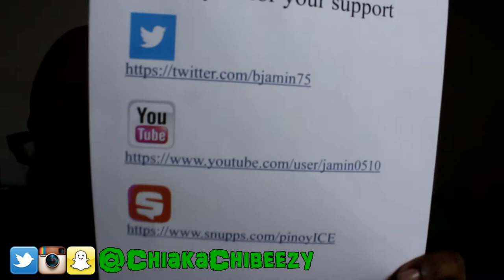My 1st Yeezy Unboxing W/The Oop From @Jamin0510! Fiya Flame Fuego!!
Thanks for tuning in to my latest sneaker video! It truly goes a long way and I appreciate all the support!!

for all your sneaker news, legit checks, and more!!!

sneaker review, sneaker unboxing, sneakers news, sneaker discussion, sneaker vlog, thesmartsneakerhead, mr foamer simpson nike nike air jordan air jordan air max air sneakerhead sneakerheads vlog blog kicks sole nike air max kd kobe lebron swoosh zoom air adidas reebok nicekicks kicksonfire tblake Wearethetrend YoAntyKicks eddie win bull1trc dbtown24 tonyd2wild The Sneakeraddict foamposite foams Hes Kicks Woohooligan Jumpmanbostic Nightwing2303 Scoop208 Kick Genius Kd7 Kobe 8 lebron 12 jordan 1 jordan 11 jordan jumpman jumpman23 reebok adidas yeezy new balance saucony jordan 2 jordan 3 jordan 4 jordan 5 jordan 6 jordan 7 jordan 8 jordan 9 jordan 10 jordan 12 jordan 13 jordan 14 jordan 30th anniversary kyrie, basketball